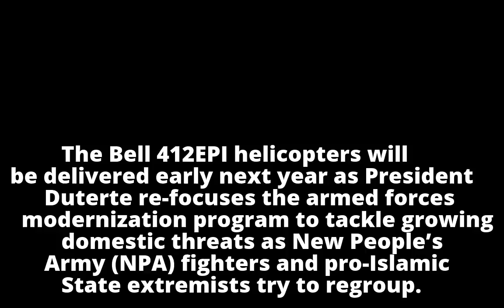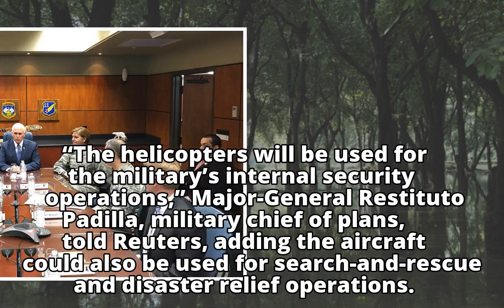PH signs $233-M deal with Canada for 16 combat choppers vs. rebels